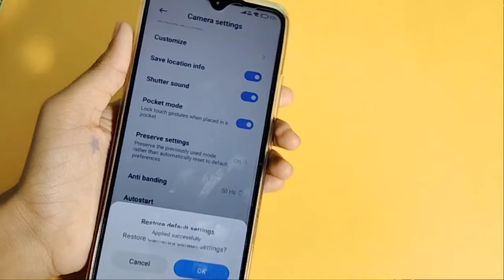How to reset camera in Redmi 10A | camera reset kaise kare | camera reset setting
camera reset karne se kya hota hai
camera reset kaise mare
Redmi 10A reset camera setting
Redmi 10A me camera reset kaise mare
reset camera
Redmi 10A me camera reset kaise kare

Google search
Techno Puja Technopuja@Technopuja